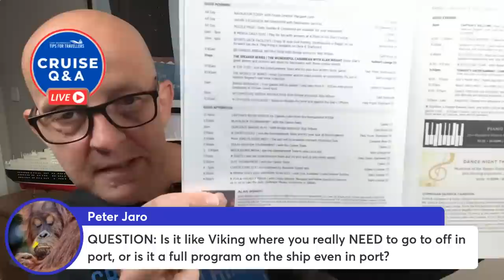LIVE CRUISE Q&A #.87 Saturday 28 January 2023. 5pm UK/ 12 Noon EST / 9am PST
LIVE CRUISE Q&A. Saturday 28 January 2023. 5pm UK/ 12 Noon EST / 9am PST talking about my Regent Seven Seas Navigator Caribbean Cruise and more

Get any cruise questions answered live!

Join me for another of my weekly live cruise question and answer session. During the livestream I will answer cruising questions or discuss any cruising topic or news development that people ask me live. You can watch past episodes of the livestreams too

If you want to have access to bonus livestreams then consider becoming a Channel Member where you will also get bonus videos too

You can also but my exclusive cruise T-shirts you see me wearing in the livestream and videos at these stores

00:00 Start
03:33 First Question